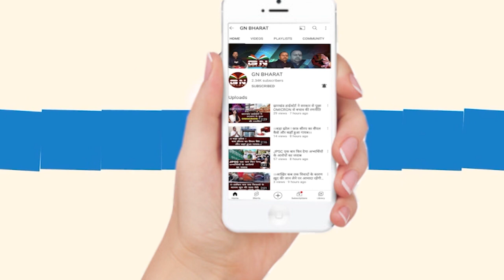विधायक सरयू राय ने कहा- वीरेंद्र राम जैसा बहुत अधिकारी हैं, सरकार को चिन्हित करना पड़ेगा